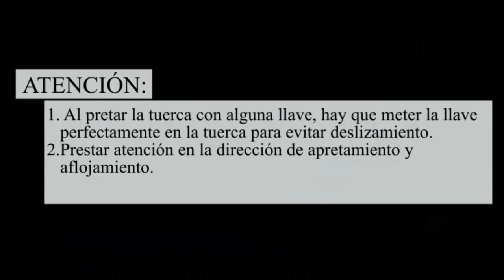SPANISH ALL ZONTES 310 ENGINE TORQUE GUIDE